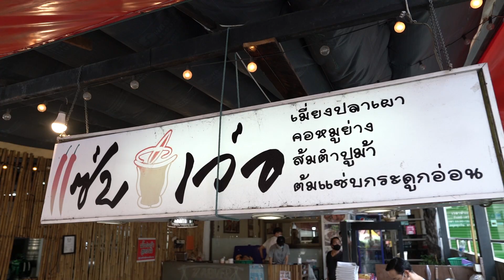นครยำ แซ่บแถบทาวน์อินทาวน์ - ร้านเล็กอร่อยโต EP.18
ร้านยำรสเด็ดที่มีดีตรงน้ำยำ และ วัตถุดิบที่สด สะอาด กับร้านนครยำ ยำรสแซ่บแถบทาวน์อินทาวน์

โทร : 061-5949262